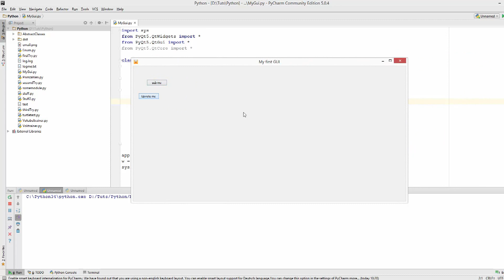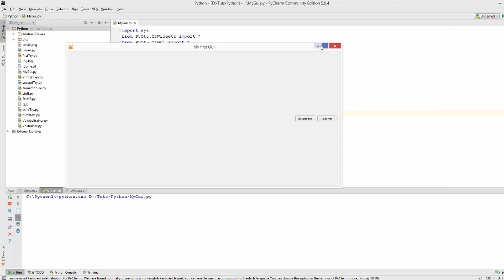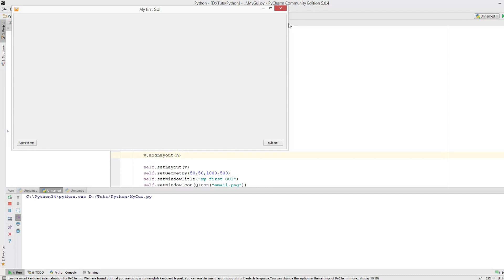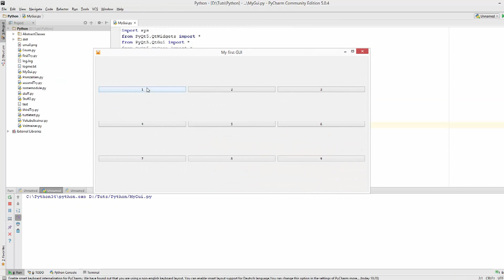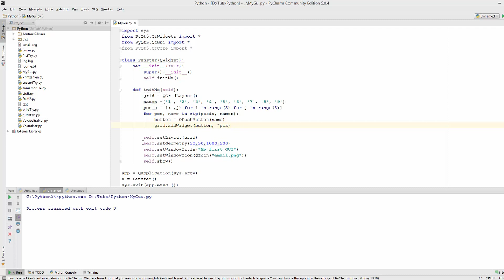Python GUI Programmierung mit PyQT 5 #6 - Layouts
In diesem Tutorial zeige ich euch die verschiedenen Layout Typen in PyQT.